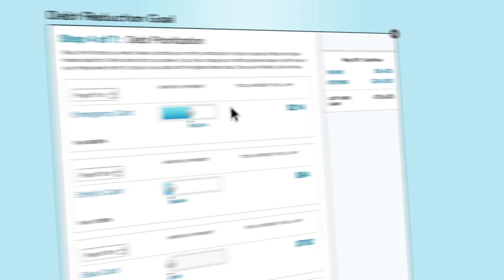Hello Wallet Sound Design